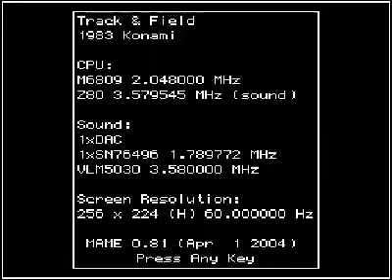Track & Field Arcade Gameplay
Gameplay retro del juego Track & Field para las maquinas arcade.